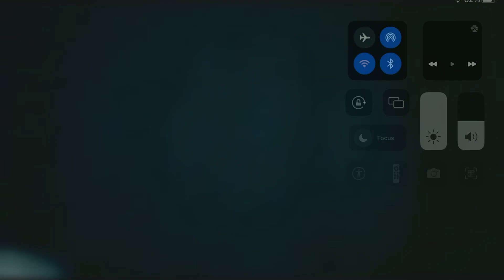O7 Zgłoś się logo 1973